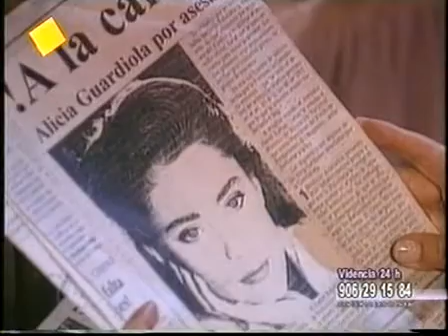La viuda de blanco 77-4(1996)